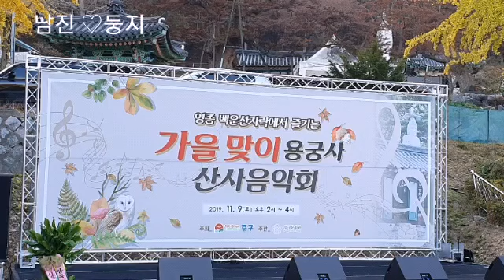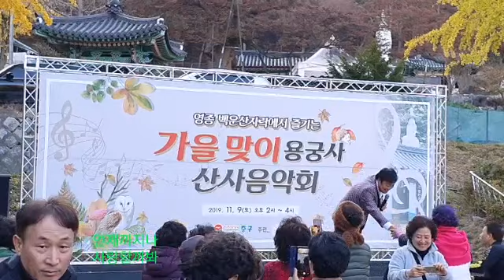남진 🍒둥지 ⚘ 가을맞이 용궁사( 산사음약회 )